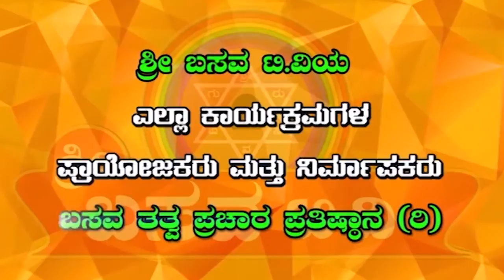SRI BASAVA TV - IBRAHIM SUTHAR EP O3 PART 01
NAMALI NANU MATHU NANADHU.